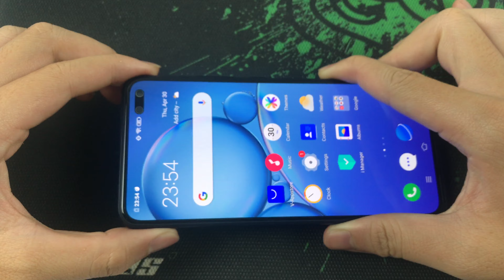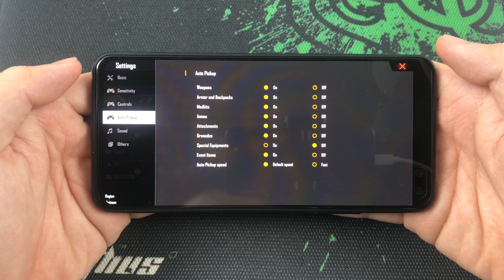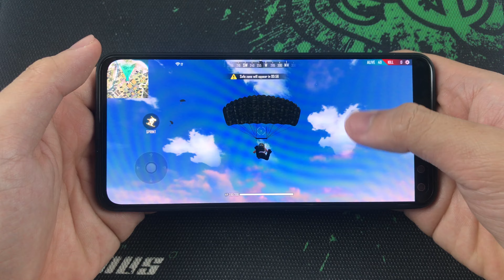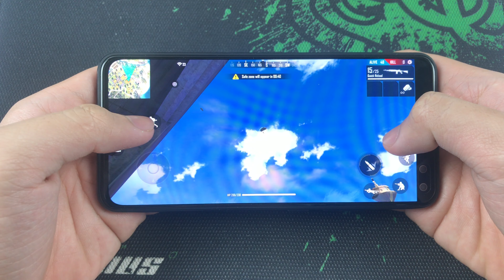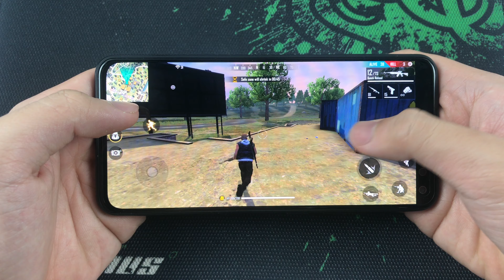Vivo V19 Neo Test Free Fire